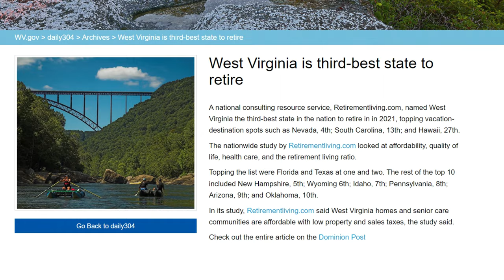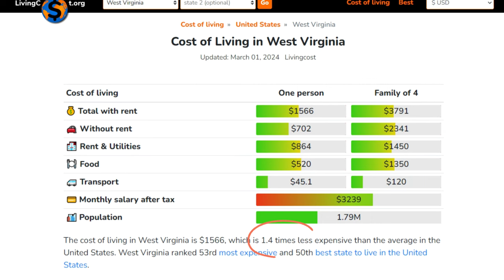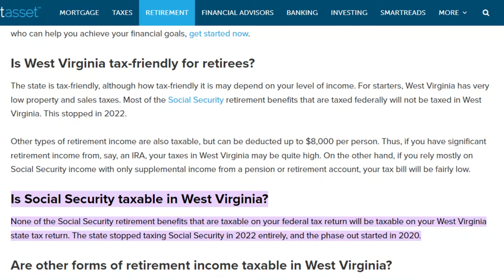Retiring in the Eastern Panhandle: Affordable and Fun Living?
Are you thinking about retirement and want to find a place that's both affordable and fun? Well, you're in for a treat! Today, we're exploring the Eastern Panhandle to see if it's the perfect spot for you to settle down and enjoy your golden years.

📌 For a copy of our FREE Retirees' Guide, get it

Like what you heard? Book a time for a short call

Or just reach out by email or text!

00:00 Introduction
01:17 Cost of living & taxes
03:41 Healthcare facilities
04:46 Like & Subscribe!
05:10 Climate
06:10 Housing options
08:30 Recreation
10:33 BONUS! Top 9 Neighborhoods
11:09 Conclusion